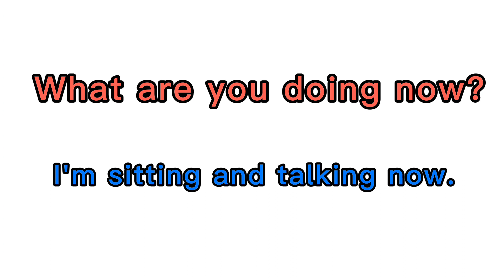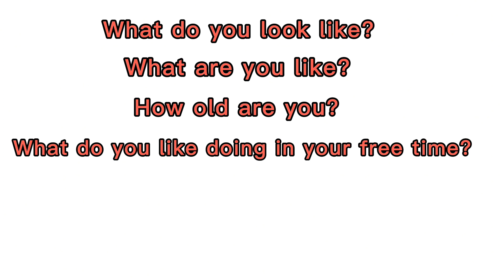Spotlight 4 Обобщающие вопросы по Модулю 1